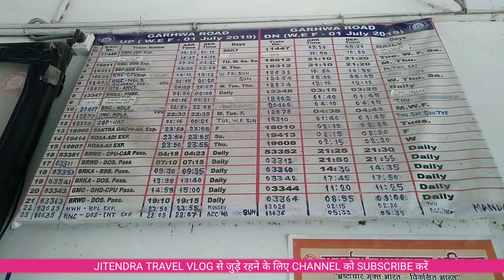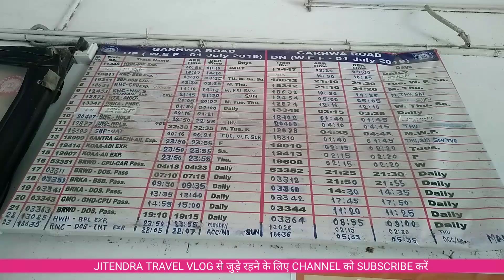गढ़वा रोड जंक्शन रेलवे स्टेशन कि पुरी जानकारी !! Garhwa Road juction !! रेहला रेलवे स्टेशन जानकारी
🌼WELLCOME🌼

नमस्कार दोस्तों...

                        आप सभी को मेरे चैनल JITENDRA TRVEL VLOG YouTube चैनल पर स्वागत है।।

MO.NO.-

गढ़वा बस स्टेन के पूरी जानकारी!!Garhwa Bus stand Full Information!!New Bus stand Garhwa jharkhand
अचानक पलामू जिला झारखण्ड क्यों आना हुआ!! Jharkhand Travel vlog!! Plamu vlog
गढ़वा बस स्टैंड || Garhwa jharkhand bus sten || गढ़वा बस स्टैंड में कहां कहां के बस मिलती है

Garhwa Road Junction Full Information || गढ़वा रोड़ जक्शन पलामू झारखण्ड || रेलवे स्टेशन रेहला
travel vlog
relaiy station
रेहला रेलवे स्टेशन
रेलवे स्टेशन की जानकारी वीडियो
गढ़वा रोड जंक्शन रेलवे स्टेशन
गढ़वा से जाने वाली ट्रेन
गढ़वा रोड से अंबिकापुर ट्रेन
रेहला से राची ट्रेन
रेहला से मुंबई ट्रेन
डाल्टेनगंज से दिल्ली का ट्रेन
jharkhand se chhattisgarh tren
jharkhand se up tren
jharkhand se Bihar ke liye tren
ट्रेन की जानकारी वीडियो